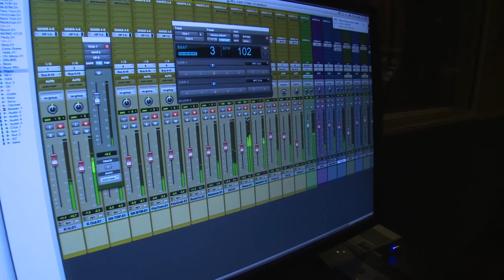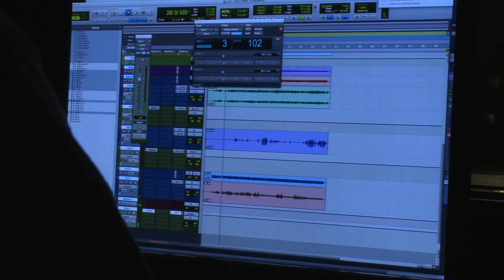Joe Bonamassa - In the Studio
Joe Bonamassa in the studio during the recording process with Bill Steinway/Keyboards and Paulie Cerra/Saxaphone. Video by Salvatore Sebergandio.